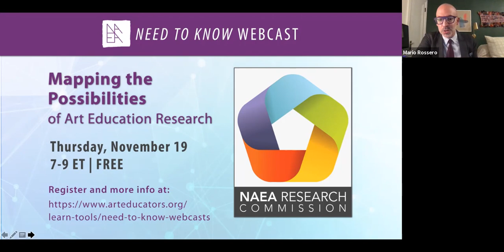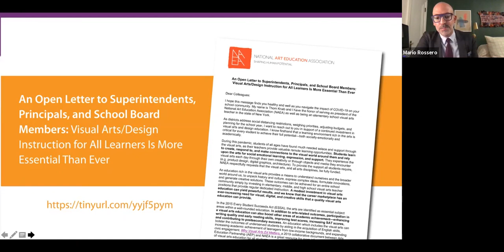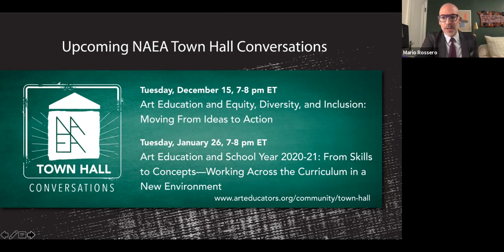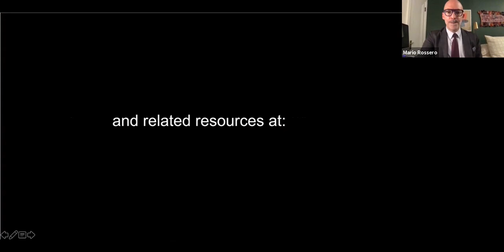NAEA Town Hall: Art Education & Social Emotional Learning: Taking Care of Our Learners and Ourselves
Social Emotional Learning (SEL) has always been a critical component of learning and is often times an elegant fit in the art room and studio. In this conversation, our expert guests will discuss and share various SEL strategies to support learners, including trauma-informed education, as well as share ideas for teacher self-care at this uniquely taxing moment in time. Gain national, district, and classroom perspectives, solutions, and support.